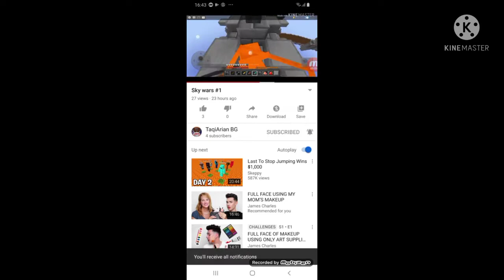Buying The Bedwars New Season Pass